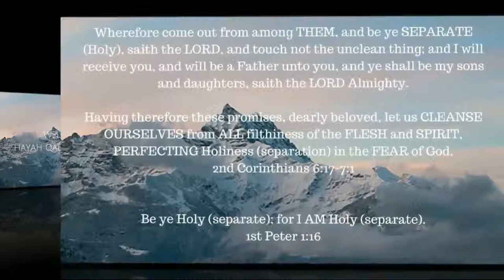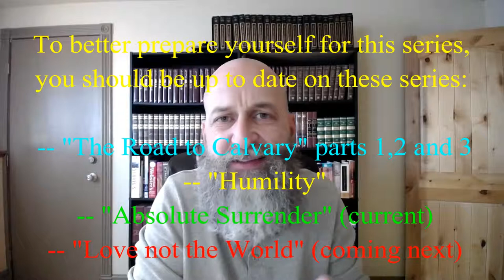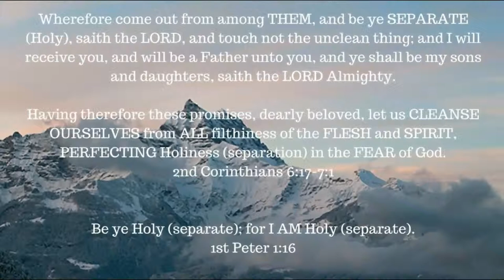ONE A DAY for the soul -- 1-18-18 -- Ephesians chapter 2